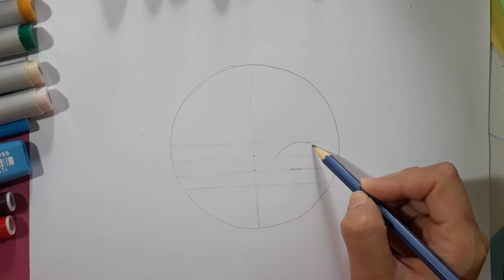Como DESENHAR o Oliver (Ni No Kuni) | How to draw Oliver from Ni No Kuni | passo a passo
o vídeo de hoje, aprenda a desenhar o Oliver (Ni No Kuni) | How to draw Oliver from Ni.

Certifique de se inscrever e clique nesse ícone de notificação 🔔 para não perder uma única lição. Novos tutoriais de arte publicados semanalmente.

Então, vamos desenhar!

Conheça meu instagram: @grepozzatto